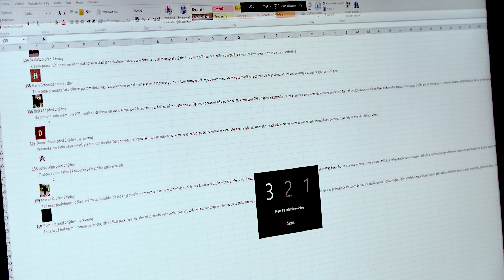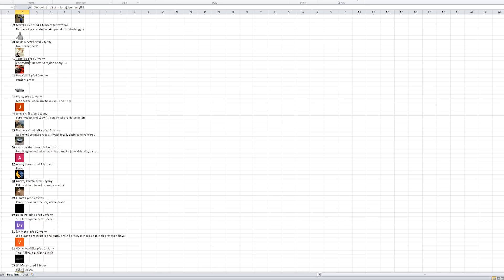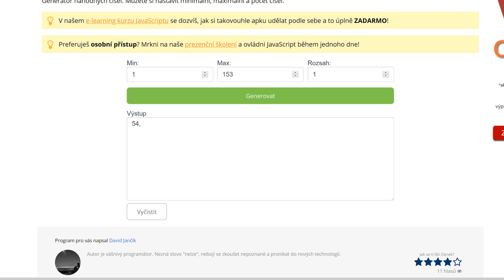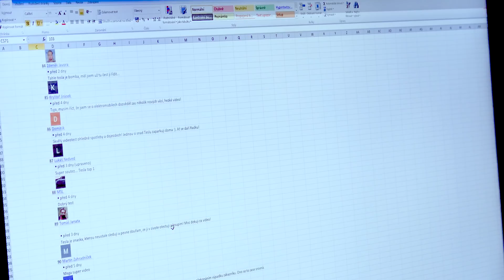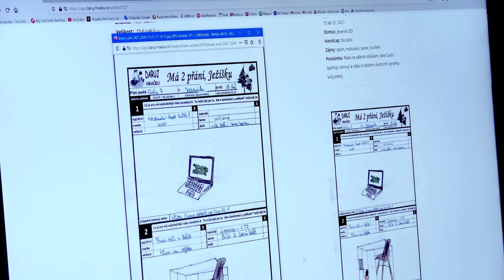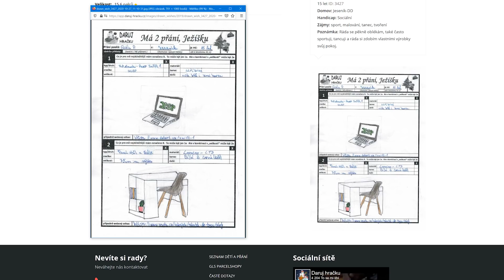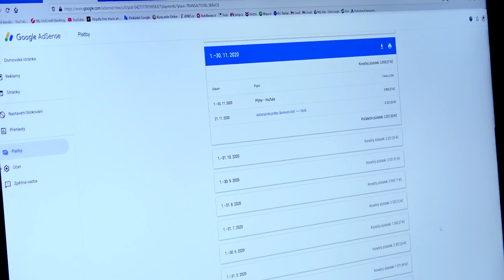Kolik jsem vydělal na YouTube + vyhodnocení soutěží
V rámci dnešního videa vylosuji jednoho výherce soutěže o detailing a tři výherce v soutěži o dárkové poukazy na zážitkovou jízdu v Tesle.
Zároveň se podíváme na platební portál YouTube (adsense), kde uvidíte všechny platby za reklamy a jak jsem s nimi naložil.

Napište mi adresu, kde zašleme poukazy a také dva nebo tři komentáře, které jste na Youtube zveřejnili v minulosti, kvůli ověření.